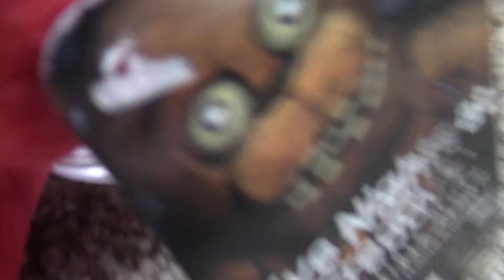nightmare foxy plush review